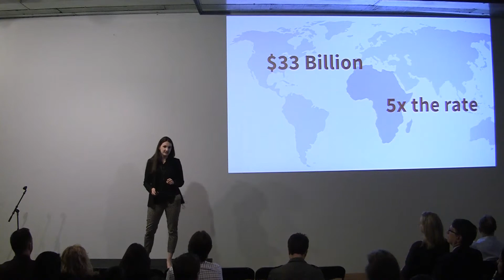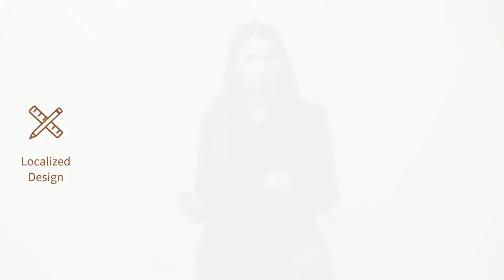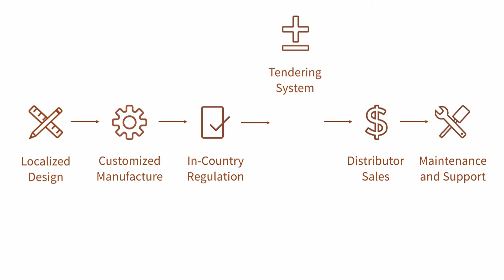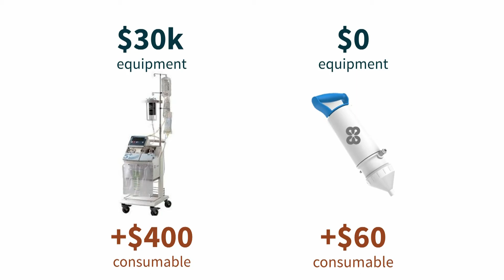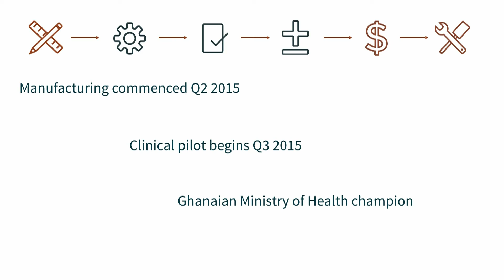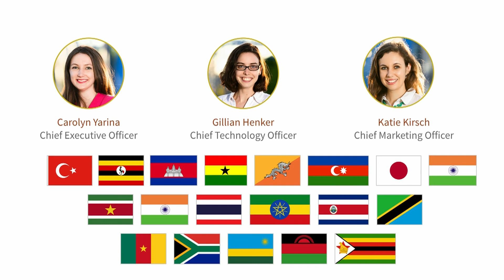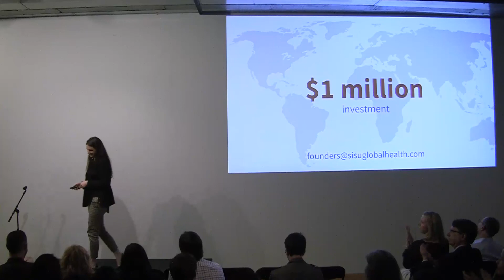Sisu Global Health: DreamIt Health Baltimore 2015 Demo Day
Sisu Global Health CEO Carolyn Yarina pitches at DreamIt Health Baltimore Demo Day on May 13th, 2015.  Sisu Global Health is a medical device pipeline into emerging markets. They are are currently launching Hemafuse, a surgical tool to recycle a person's own blood from internal bleeding

DreamIt Health is the Healthcare arm of DreamIt accelerator programs. We recruit around the world seeking founders solving healthcare industry problems with inspired design, software, or hardware. For more information about the DreamIt Health programs and partners or to apply for an upcoming accelerator, please